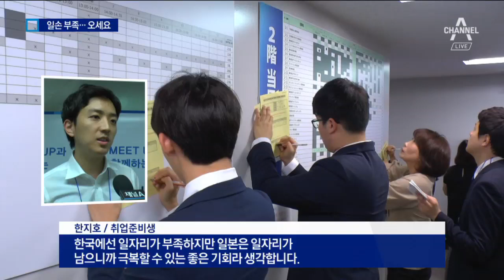“일본에서 살 길 찾으세요”…기회의 땅?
첫 직장을 일본에서 구한다는 일, 왠지 낯설고 부담스럽습니다.

하지만 인구가 줄어드는 일본에선 일손이 많이 부족합니다.

도쿄에서 장원재 특파원이 보도합니다.

[리포트]
서로의 옷매무새를 점검해 주면서도 긴장한 표정이 역력합니다.

취업이란 바늘구멍을 뚫기 위해 일본까지 날아온 한국인 구직자들입니다.

[한지호 / 취업준비생]
"한국에선 일자리가 부족하지만 일본은 일자리가 남으니까 취업난을 극복할 수 있는 좋은 기회라 생각합니다."

내일 면접을 앞두고 실전 같은 연습에 한창입니다.

[현장음]&nbsp;
"저는 박선영이라고 합니다. 한국 부산 출신입니다."(일본어로,,,)

첫 직장을 한국이 아닌, 일본에서 시작한다는 부담감도 있지만 먼저 취업해 자리 잡은 선배들을 보면서 더 큰 용기를 얻습니다.

[우나리 / 야후재팬 부장(일본 16년 근무)]
"언어에 대한 두려움이라든지 그런 것에 대해 너무 많이 스트레스, 부담 갖고 일하지 않았으면 좋겠구요."

일본에서 일하는 한국인 취업자는 매년 증가해 4만8000명에 달합니다.

특히 정보통신 분야에 취직한 외국인 7명 중 1명이 한국인입니다.

[나카이 준이치 / 아이시토토 인사총괄 임원]
"우수한 이들이 꼭 일본에서 활약해 주었으면 하는 생각에서 채용 활동을 하고 있습니다."

일본의 인력 부족 현상에 한국 인재로 눈을 돌리는 일본 기업도 점점 늘고 있습니다.

취업난에 시달리는 한국 청년들에게 일본은 기회의 땅이 되고 있습니다.

도쿄에서 채널A 뉴스 장원재입니다.

영상취재: 박용준(VJ)
영상편집: 강 민
그래픽: 양다은 ○ 기사 보기

〈평일〉
08시 00분 라디오쇼 정치시그널 (유튜브 라이브)
08시 50분 김진의 돌직구 쇼
10시 20분 김진의 더라방 (유튜브 라이브)
12시 00분 뉴스A 라이브
15시 50분 강력한 4팀
17시 20분 뉴스TOP10
19시 00분 뉴스A

〈주말〉
12시 00분 토요랭킹쇼·뉴스A 라이브
17시 40분 뉴스TOP10
19시 00분 뉴스A